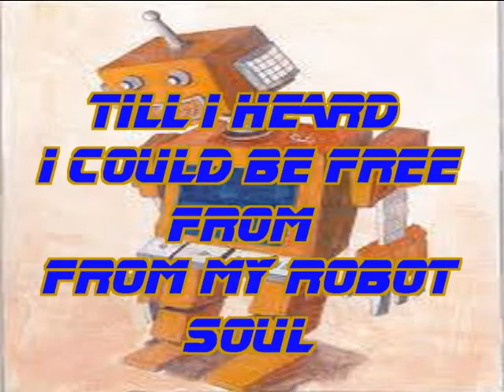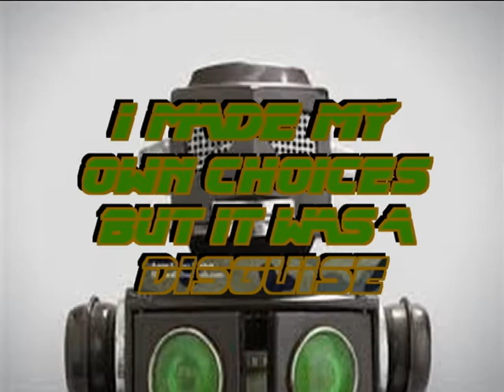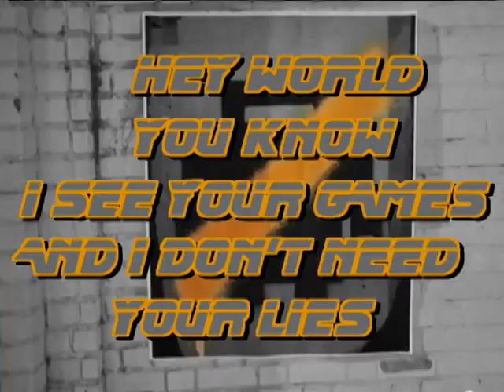TRIP LEE ROBOT UNASHAMED LYRIC VIDEO CONTEST by Juanita S.L. Watkins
This Video was produced by Juanita S.L. Watkins, 12 years old.And i want her to know that i am proud of her